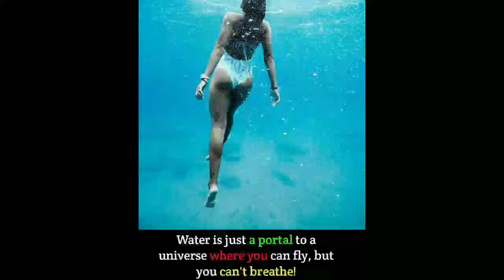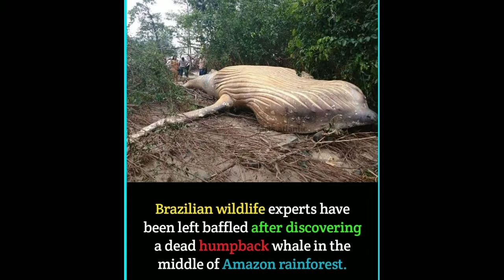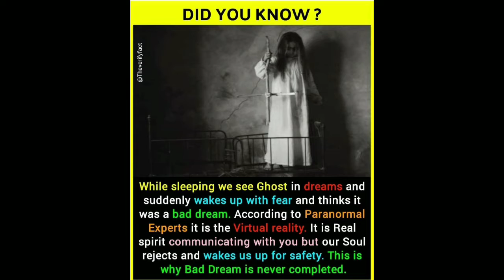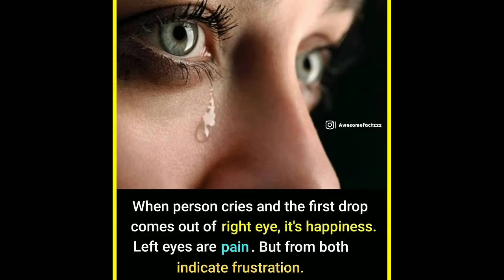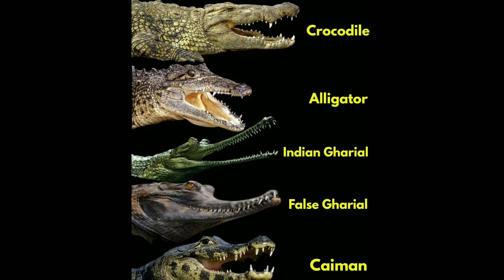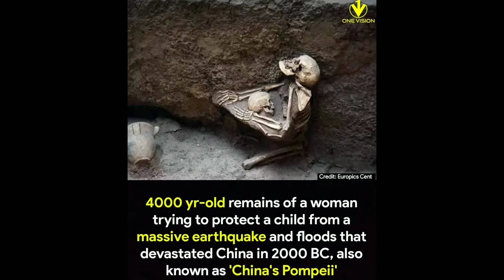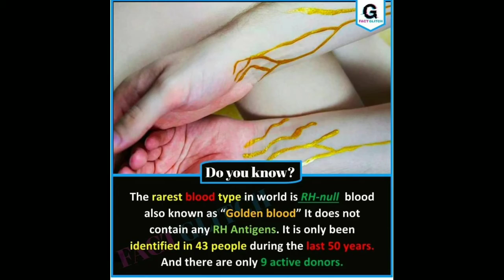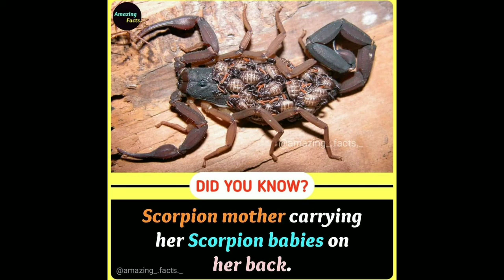DID YOU KNOW ? || AMAZING FACTS #94